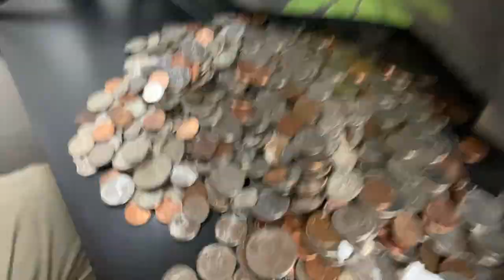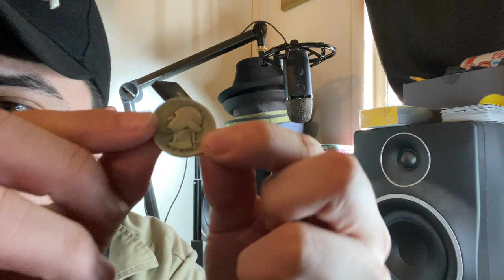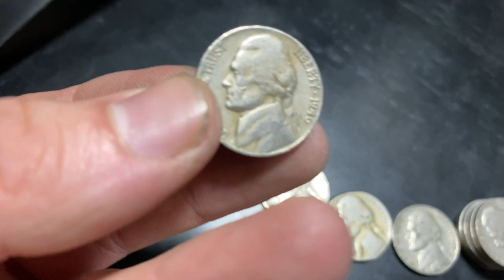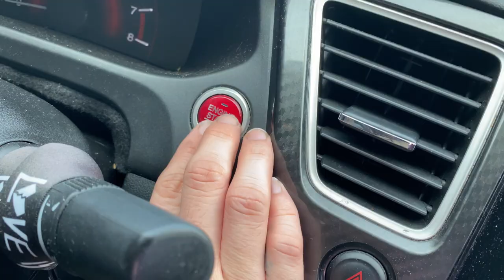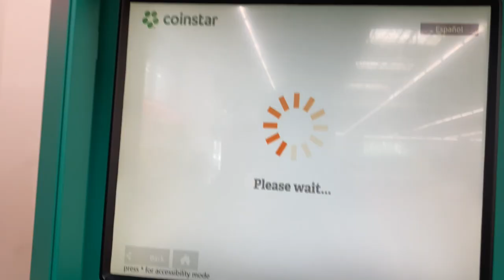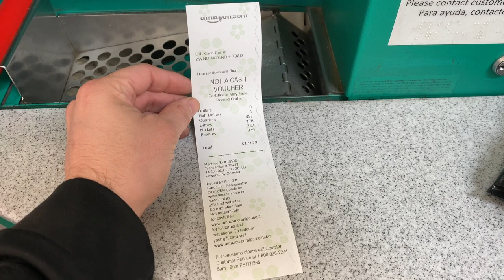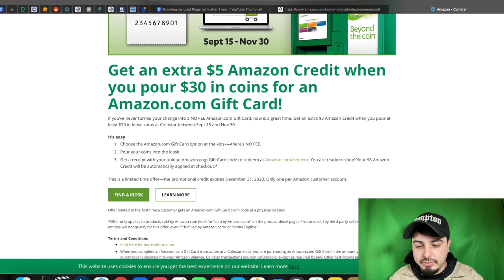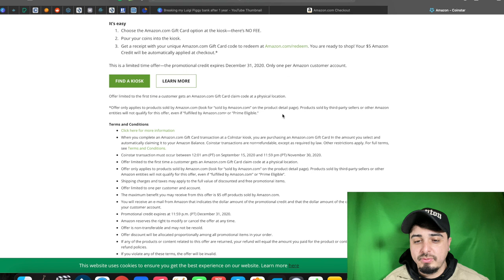Breaking My Luigi Piggy Bank after 1 Year - How to use Coinstar for Free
In today's video, I will be busting my Luigi Piggybank open. It's been about a year since I had this bank, and it's already full so it's time to take this money out and use it to buy Christmas gifts. I'm going to count all the bills and take the actual change to a Coinstar. At the same time looking for any rare coins I can come across to add to my collection.

Many people do not know this but a Coinstar can actually exchange your coins for free! Normally if you exchanged your coins with Coinstar they would charge you an 11.9% fee, and let me tell you that's a lot! Think, for every $100.00 you collect in change, this machine will take $11.90. Too much money, if you ask me,  luckily there are alternative ways to use the Coinstar machine and I'm going to show you how!

Music for Intro
By Josh Petruccio